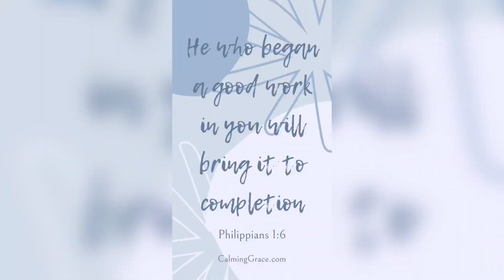Just another peaceful day 🤍